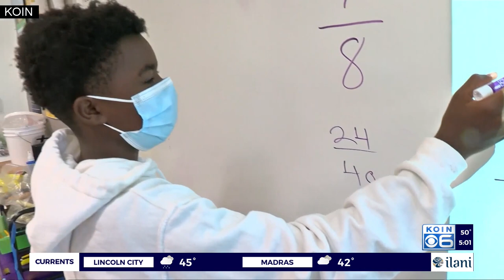Money is key for Oregon legislature on homelessness